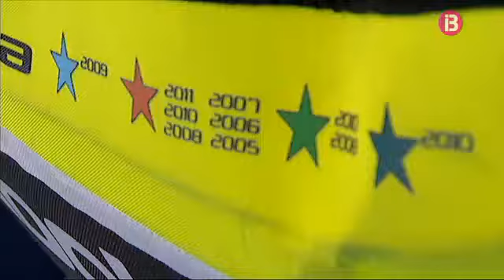Nadal entrena amb intensitat a Manacor - IB3